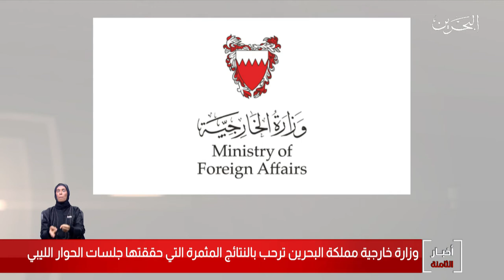البحرين مركز الأخبار : وزارة الخارجية ترحب بالنتائج المثمرة التي حققتها جلسات الحوار الليبي